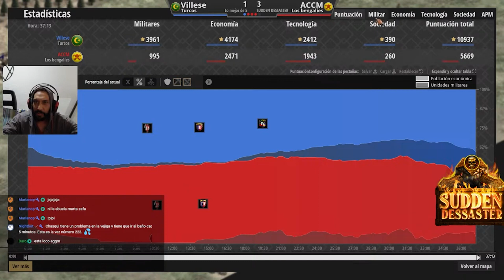OTRA JUGADA MAESTRA POR PARTE DE ACCM.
Esta es una de las partidas casteadas el dia de hoy del torneo "SUDDEN DESSASTER" Entre ACMM y Villese.

Tenerme  paciencia que soy nuevito.
Contesto dudas, anticipándome a una de sus preguntas... TRAVA FEO.

MIS REDES SON:

 / chasquiix   -  (MULTI STREAM/ STREAMS SIN FILTROS)

 / chasquiix    - (FOTOS DE MIS PIES)

 / chasquiix8   -  (LA MISMA MIERDA QUE EN IG)

 / discord   -  (ACA ES COMO SI VIVIESEMOS JUNTITOS)

Directamente por MP sin ALERTA, pero sin IMPUESTOS:

ALIAS SIN COMISIONES: "ChasQuiiXYT"